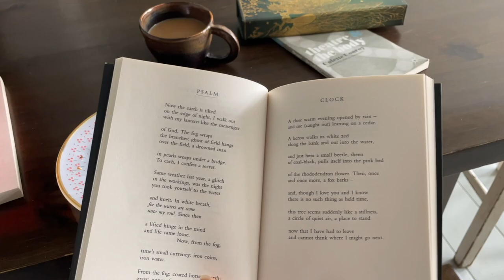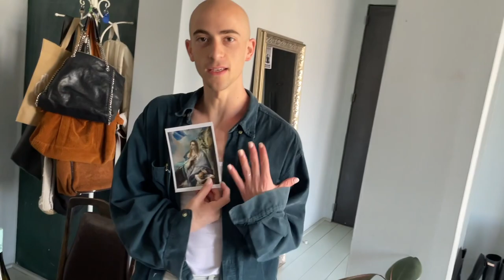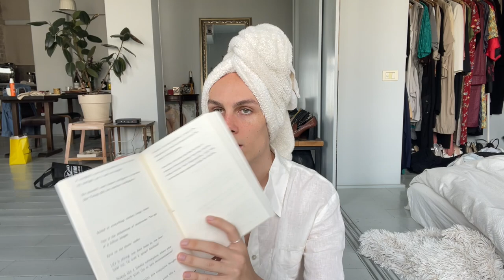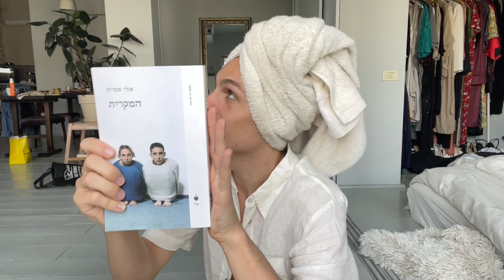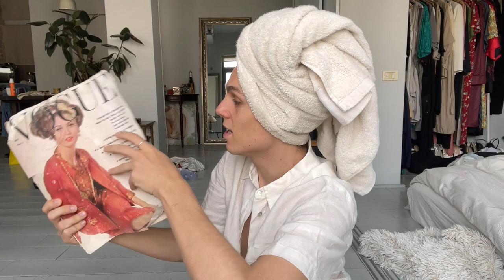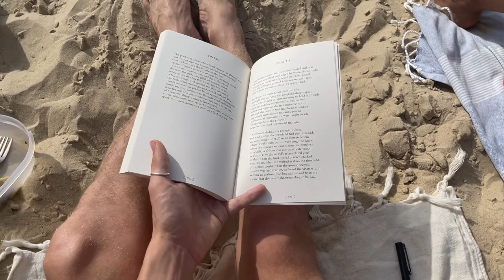Vlog | Current Reads & Spring Vibes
We welcome in spring in this one ... first beach day and the many books I am currently reading. Is 4 at one time too many? Do you simultaneously read multiple books?

Books:
Sisters by Daisy Johnson
Citizen by Claudia Rankine
The Bell & The Blackbird by David Whyte
Falling Out of Time by David Grossman
Spring by Ali Smith
Outline by Rachel Cusk
The Accidental by Ali Smith
Theatre & The Body by Colette Conroy